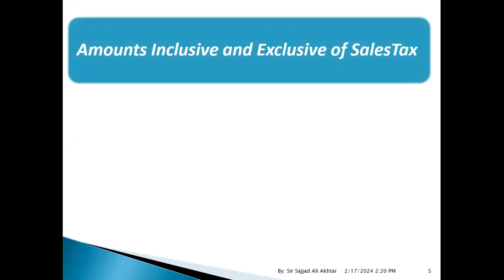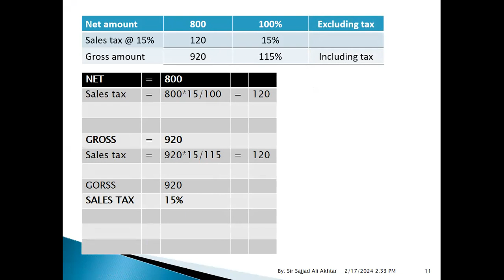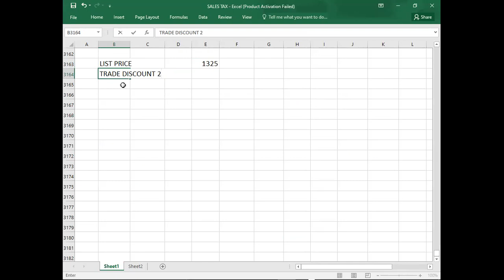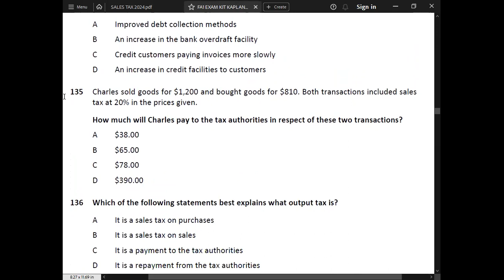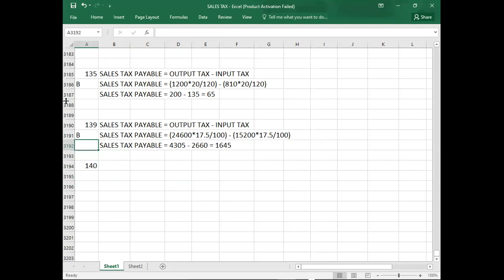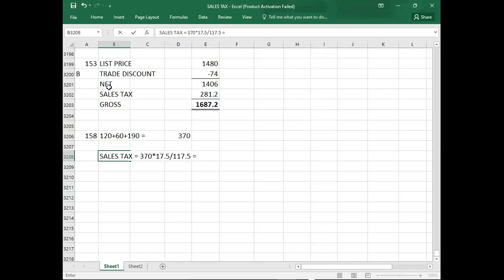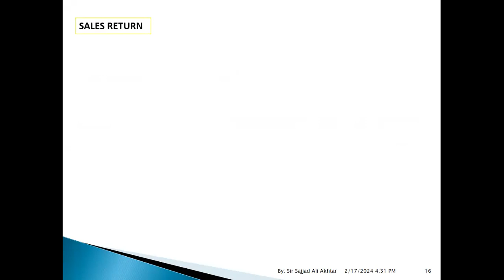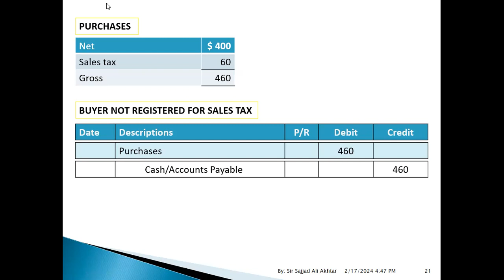SALES TAX 02